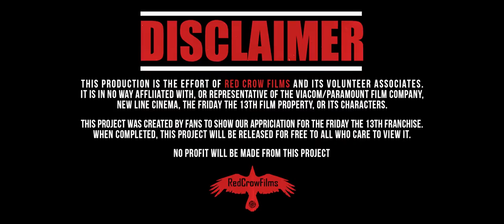Jason Rising - The FINAL Official Trailer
JASON RISING - A Friday the 13th Fan film

, made by fans and for fans of the Friday the 13th franchise, follows Wessex County Police Officer Pete Daltry (Kyle Vahan) and his Deputy Eve Glover (Anna Campbell), along with U.S. Marshals Jed (Jason Reynolds) and Bear (Jerry Bell Jr.), hot on the trail of three escapees (Lisa Sorenson, Jennie Vaughn, Elizabeth Garrett) from the Wessex County Corrections Farm. Soon after realizing their chase has led them onto the cursed grounds of Camp Crystal Lake, Daltry quickly discovers that they are the ones being hunted by the undead mass-murderer, Jason Voorhees (Dan Kyle).